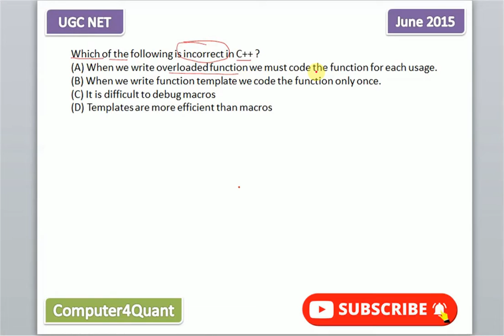Overloaded Function | Template |C++| UGC NET Computer Science previous question paper with solutions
Which of the following is incorrect in C++ ?
(A) When we write overloaded function we must code the function for each usage.
(B) When we write function template we code the function only once.
(D) Templates are more efficient than macros